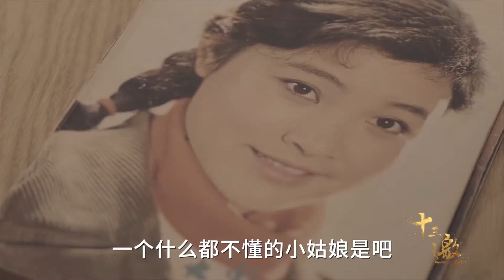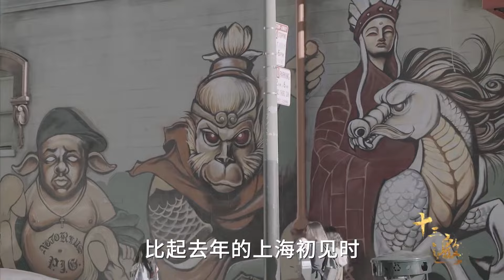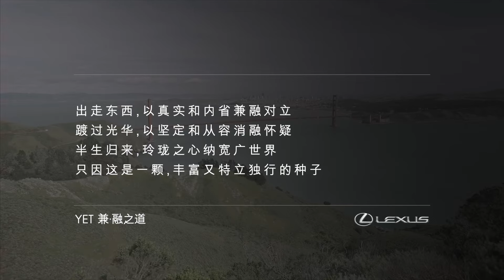上海女教师案发生了？陈冲从上海定居旧金山，一语中的！